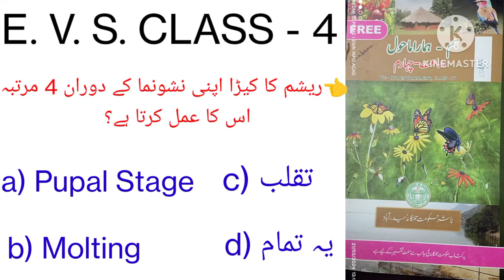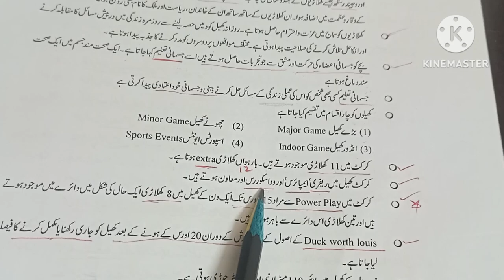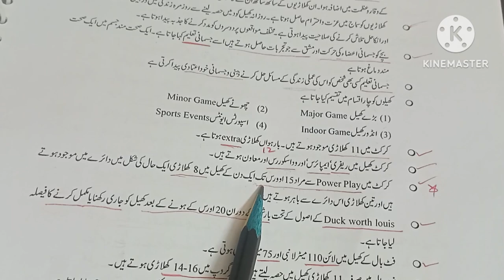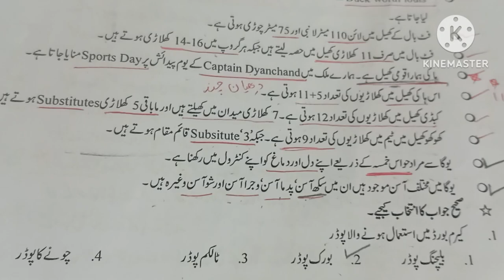TS DSC, TRT, TET, AP DSC - 2024 | E.V.S Class-4 | Group 1,2,3,4,|Part - 3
Inshallh aap ko bohat faida hoga

EVS ek aisa subject hai jisko jitna padhy utna kam lagta hai is liye har point important hai.

Brick Brown ® Premium Handcrafted Wooden poon stand for kitchen | cutlery holder for dining table | wooden caddy storage organiser stand with 5 section Mahogany Finish(8.75x6x4.5 inch)

TEX-RO Air Tight Container For Kitchen Storage Set, Kitchen Containers Set, Kitchen Accessories Items,kitchen Organizer Items And Storage (Black, Set Of 6), Polypropylene

Decorlay Metal & Wooden Free Standing Shelf Organizer Bathroom Kitchen Counter Top Shelves, Spice Rack for Pantry Dressing Cabinet Office Table Area (White + Beech)

ts​ tet,
ts​ tet,
ts​ trt,
ts​ evs,
ts​ tet urdu medium,
ts​ tet material,
ts​ tet General science class 4,
ts​ tet science class 4th,
ts​ tet 4th urdu medium ,
ts​ tet science urdu medium
tet​ paper-1 science ,
tet​ paper -2 science ,
zainzabi information,
ts​ tet General science class-4th part-3,
ap​ tet,
ap​ dsc,
ap​ science 4th class urdu medium,